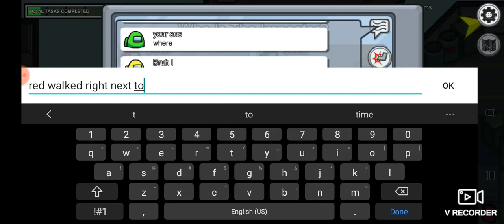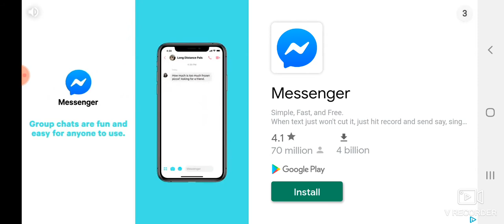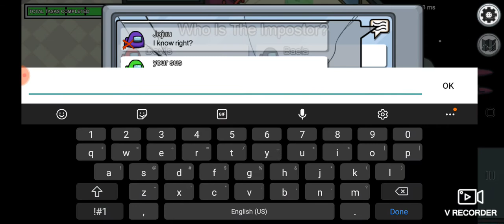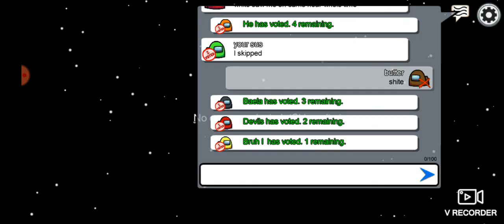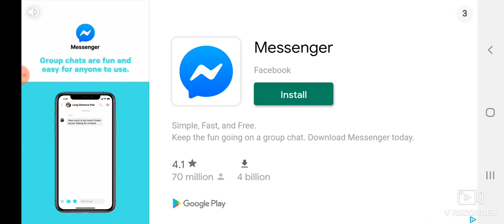Among us but I have trash audio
I suck at among  us